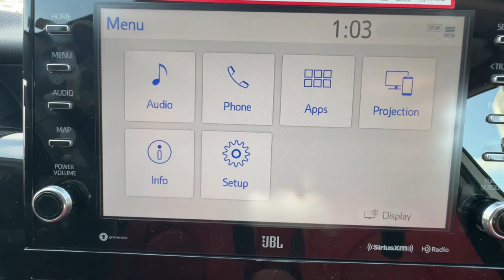2024 Toyota Camry Ventura, Oxnard, Simi Valley, Thousand Oaks, Northridge, CA 60692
Wind Chill Pearl/Midnight Black Metallic New 2024 Toyota Camry XSE V6 available in Ventura, California at Ventura Toyota. Servicing the Oxnard, Simi Valley, Thousand Oaks, Northridge, CA area.

Ventura Toyota
6360 Auto Center Drive

Moonroof  Heated Leather Seats  Remote Engine Start. Wind Chill Pearl/Midnight Black Metallic exterior and CRIMSON interior  XSE V6 trim AND MORE!br /br /KEY FEATURES INCLUDEbr /Leather Seats  Sunroof  Panoramic Roof  Heated Driver Seat  Back-Up Camera  Premium Sound System  Satellite Radio  iPod/MP3 Input  Onboard Communications System  Aluminum Wheels  Remote Engine Start  Dual Zone A/C  WiFi Hotspot  Smart Device Integration  Blind Spot Monitor. MP3 Player  Remote Trunk Release  Keyless Entry  Child Safety Locks  Steering Wheel Controls. br /br /OPTION PACKAGESbr /TWO-TONE EXTERIOR COLOR midnight black metallic roof and rear spoiler and black window trim and side-view mirror caps  CARPET/TRUNK MAT SET (TMS). Toyota XSE V6 with Wind Chill Pearl/Midnight Black Metallic exterior and CRIMSON interior features a V6 Cylinder Engine with 301 HP at 6600 RPM*. br /br /Horsepower calculations based on trim engine configuration. Please confirm the accuracy of the included equipment by calling us prior to purchase. br /